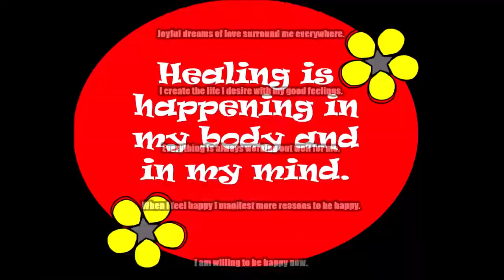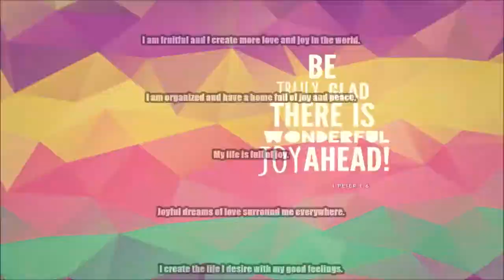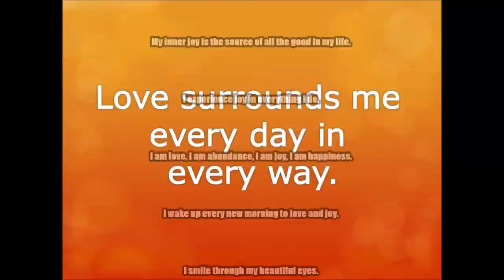Increase Joy Subliminal 3 Audio + Visual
Text & Audio Affirmations:
I am experiencing joy at the highest vibration.
I accept peace and joy in all aspects of my life.
My ideal life is created by my choice to be joyful now.
Following my joy reveals the path to my best life.
My choice to be happy keeps me in perfect health.
Joyful dreams of love surround me everywhere.
I create the life I desire with my good feelings.
Everything is always working out well for me.
When I feel happy I manifest more reasons to be happy.
Joy is the essence of my being.
Joy is a healing choice and I choose it for myself now.
I am fruitful and I create more love and joy in the world.
I am organized and have a home full of joy and peace.
My inner joy expands when I share it with others.
I find happiness in each moment.
My happiness is reflected back to me in everything I attract.
My inner joy is the source of all the good in my life.
I experience joy in everything I do.
I am love, I am abundance, I am joy, I am happiness.
I wake up every new morning to love and joy.
I smile through my beautiful eyes.
I am willing to be happy now.
I accept that happiness is my true nature.
I am worthy of feeling happy.
My happiness comes from within me.
I accept every part of myself with unconditional love.
I see so many positives in my life.
I am constantly creating everything my heart desires.
I feel happy with myself as a person.
I give myself permission to enjoy myself.
I allow myself to feel good.
The happiness I feel is felt by everyone around me.
I create the possibility of happiness for others by being happy.
I am meant to live a happy life.